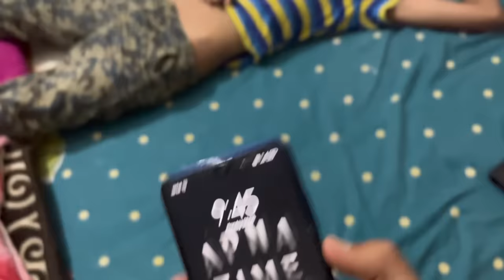Om Ki Life Ka Biggest Surprise 🎁 New Cycle *Shocking Reaction* 😱